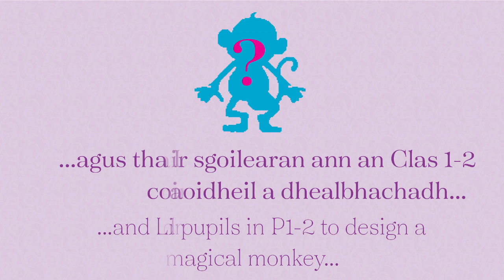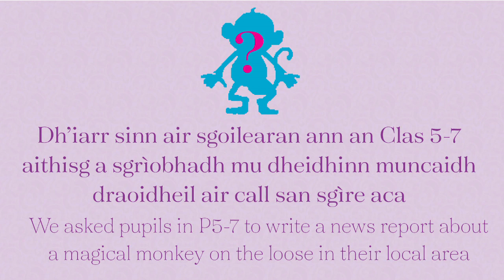Latha nan Leabhraichean / World Book Day 2019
Linda NicLeòid a' leughadh sgeulachdan is aithisgean a sgrìobh sgoilearan ann am bun-sgoiltean air feadh Alba airson Latha nan Leabhraichean 2019, mar phàirt de cho-fharpais a chuir Comhairle nan Leabhraichean air dòigh

Linda MacLeod reading stories and news reports written by primary school pupils from across Scotland for World Book Day 2019, as part of a competition run by the Gaelic Books Council